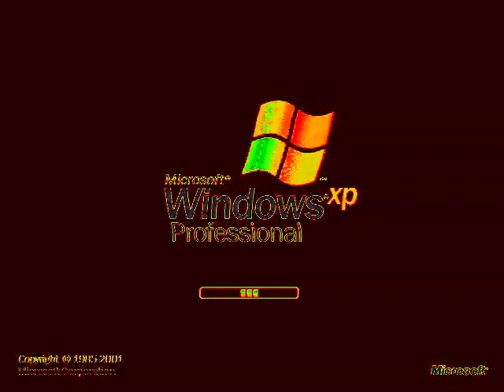(REQUESTED) Windows XP Professional Startup - Transitions for Logo Skittles! in 4ormulator V1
Requested by: @canaldoeric8322